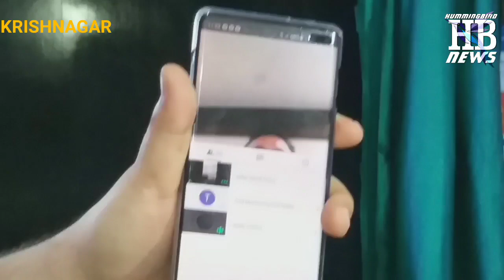Krishnagar Police District launches multipurpose android mobile app BHAROSA for residents.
This channel caters news and features related with politics, crime, peoples' voice, forest, tourism, nature, culture, festivals and other aspects of life.